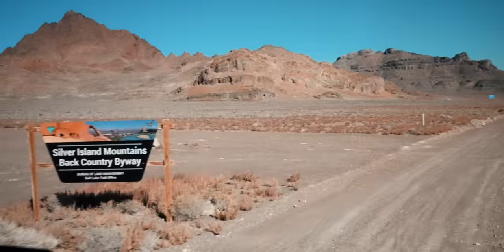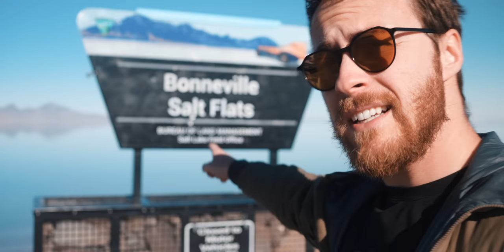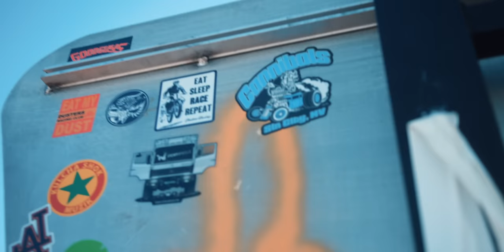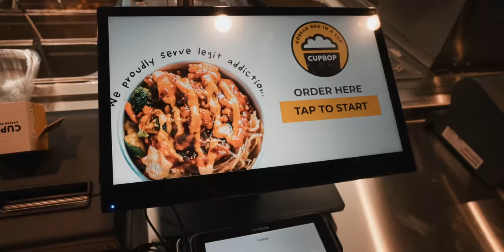Unendliche Weiten - Nevada, Wyoming, Utah | S03E05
Wir sind Judith und Arthur und Reisen in unserem LKW namens Yoda entlang der Panamericana.

Wir lassen Kalifornien hinter uns und machen uns auf den Weg durch Nevada nach Utah und sind einfach von den unendlichen Weiten begeistert. Ein wunderschöner Stellplatz folgt dem nächsten und wir fühlen uns so frei wie wohl noch nie zu vor.

00:00 - Sand Mountain, Nevada
02:14 - Intro
02:27 - Vom Berg aus Sand auf die Hochebene
07:03 - Tschüss Nevada, hallo Utah!
07:22 - Salz. Überall Salz.
10:52 - Saltlake City
13:40 - Unendliche Weiten
14:55 - Das Luftverlustmysterium 2.0
17:57 - Wilde Pferde - Osten wir kommen
19:14 - Endscreen